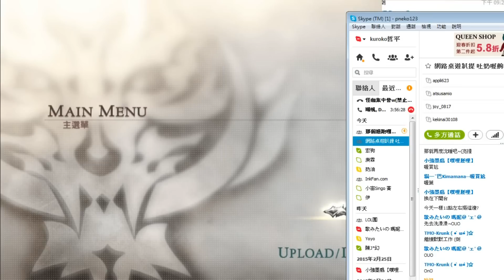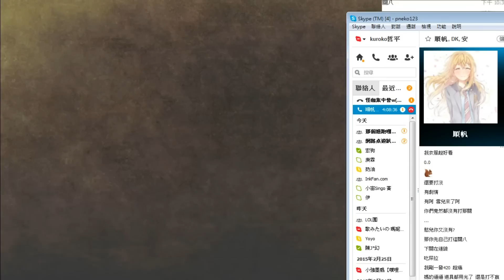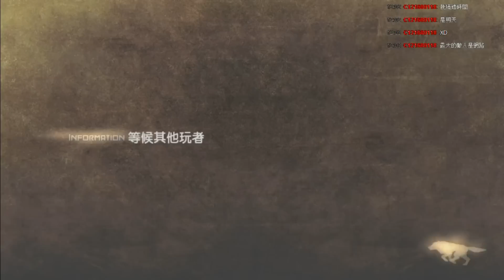【哲平】PSV - GOD EATER 2 RAGE BURST - 噬神者2 狂怒解放 【12 Story 公主殺手】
由於連線不穩定 導致一直跳出遊戲~

結果 nako 跟 砲爺辛苦的打了 2  3 十分鐘 後

nako 也按到跳出遊戲 所以一切都要重打啦~

如果您喜歡我的影片 那 請為我點一個喜歡吧

想要看更多新奇的影片 可以點選 『訂閱』

有任何問題都可以在以下留言 或是 到 fb 來私密 哲平我的